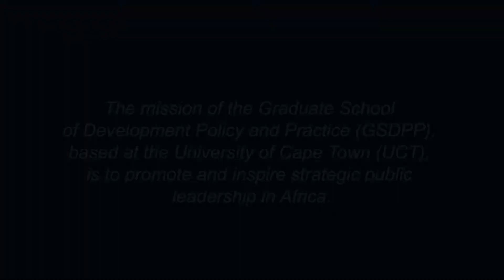GSDPP MPhil student testimonials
Students from the 2016 GSDPP cohort explain how their Master's class has given them a powerful pan-African professional network while studying.

For more information on the course, see our Applications can be made through the UCT Contact Elvina Moosa  for any queries.